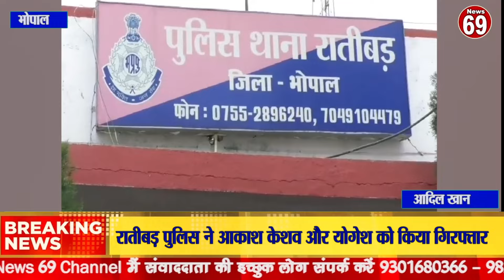रातीबड़ पुलिस ने आकाश केशव और योगेश को किया गिरफ्तार